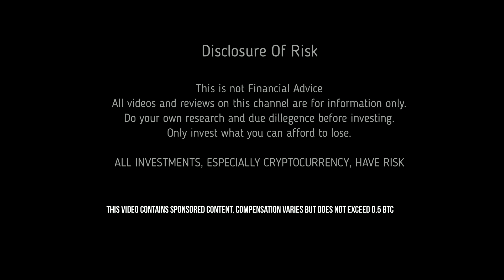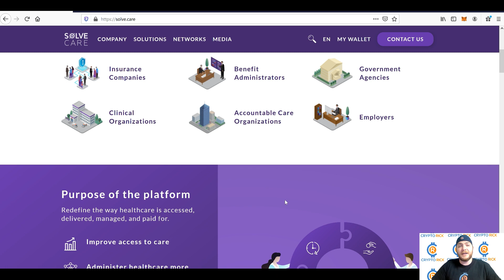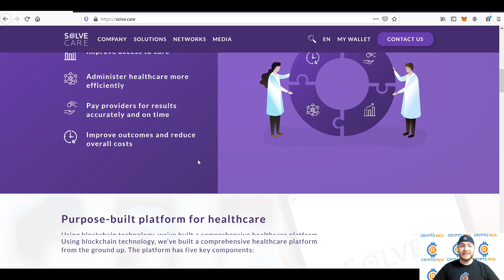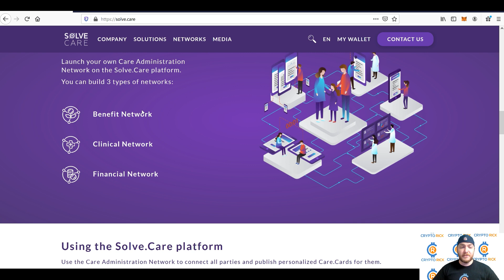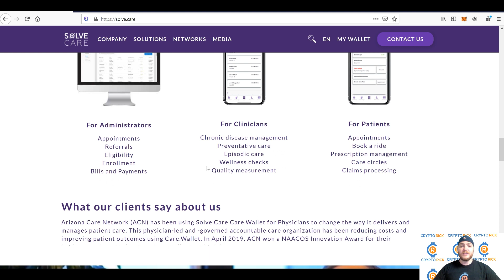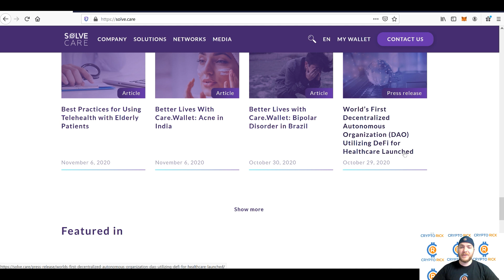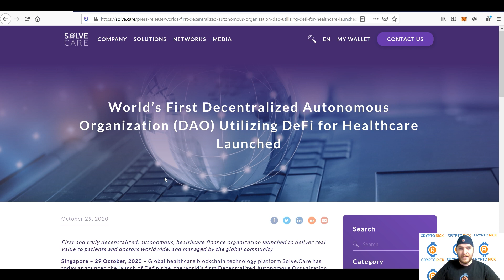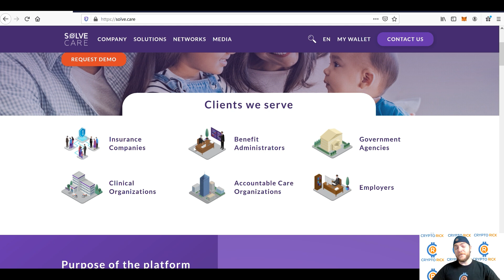Solve.Care - Healthcare on the Blockchain - Huge Opportunity!